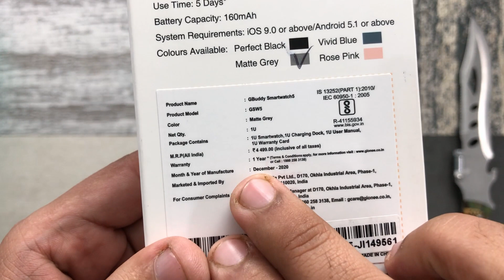Gionee Smartwatch GSW5 Unboxing & First look 🔥🔥🔥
Hello Friends, iss video me maine apse baat ki hai Gionee ke latest Smartwatch aur share ki hai isis latest smartwatch ki unboxing. Umeed karta hun yeah video apko bhaut pasand aaegi Thank You.

Best TWS EarBuds :
Sony WF-XB700
Realme Buds Air
JBL Tune 120TWS
Noise X3 Bass
Tagg ZeroG
Noise Shots Rush
Oneplus buds
Realme Buds Air Neo
Redmi EarBuds S
Noise Shots Neo
Oppo Enco M31
Oppo Enco W31
Realme Buds 2
Realme Buds Wireless